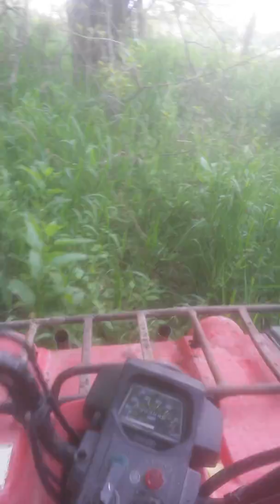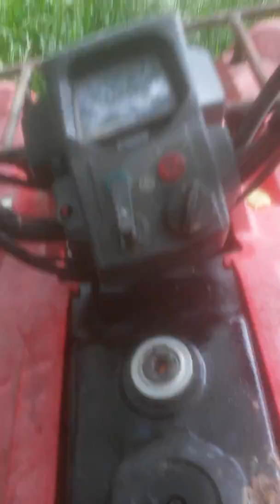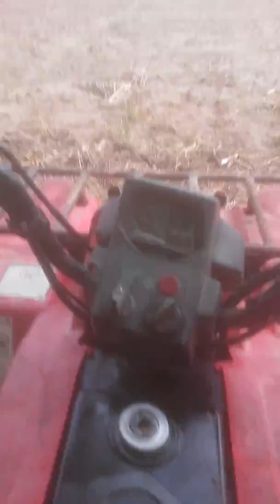Moto blog #1 the creek